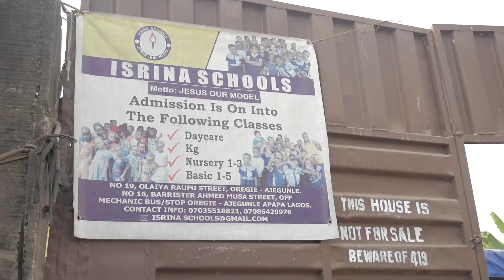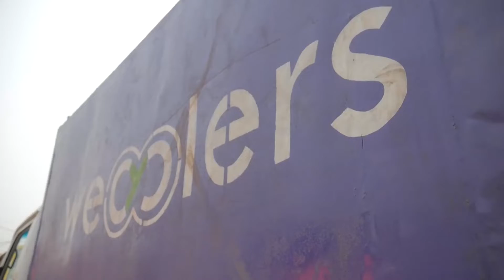ACI Recyclespay Launch at ISRINA School in Ajegunle, Lagos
The Recyclespay Educational Project was officially launched at Isrina School in Ajegunle, Lagos, Nigeria with the support of Coca Cola Foundation.

Recyclespay is an initiative of African Clean Up Initiative that allows parents that have children in low income schools to pay their school fees with recyclables; pet bottles, can, pure water sachets, cartons, etc